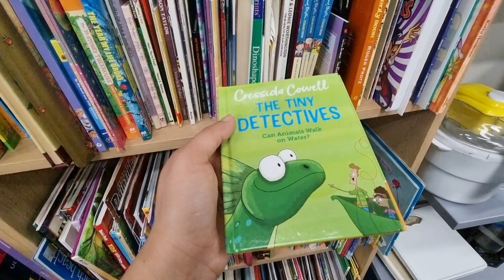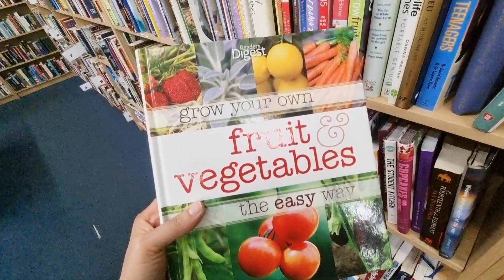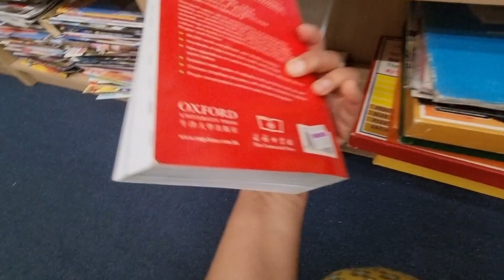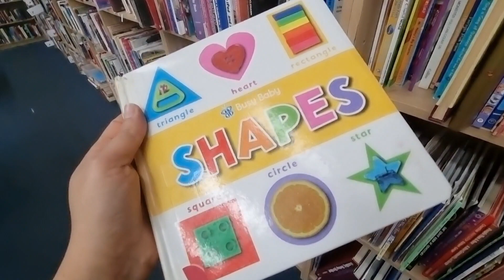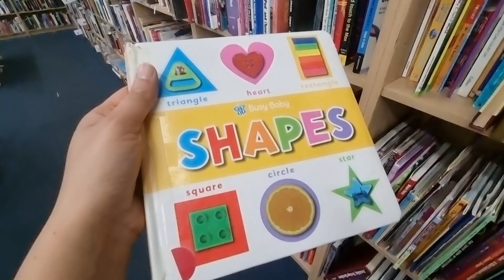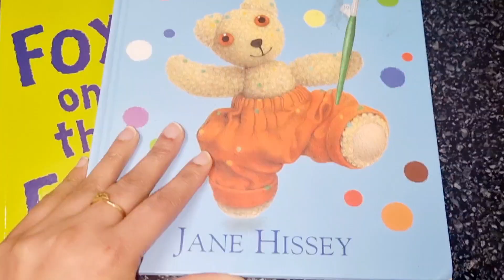Cheap Bookshop in Melbourne || bachon ko reading ki adat kaisy dalien || charity book store in Mel🇦🇺